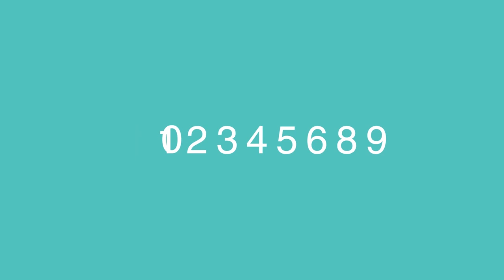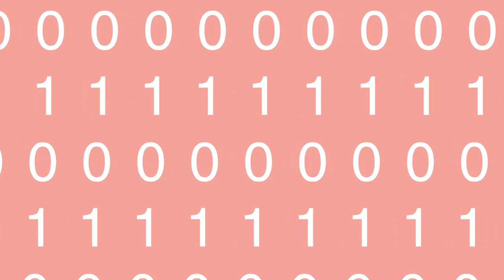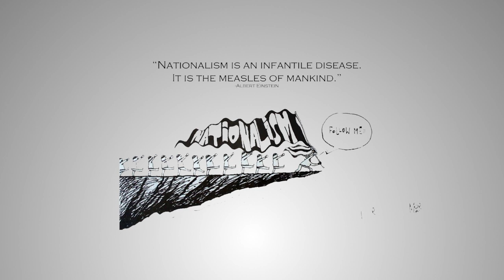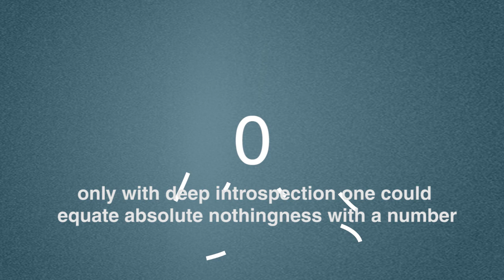The Real Value of Zero | Hindi | Mathematics | stuff hai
support "stuff hai" by joining channel membership for just ₹29/month and get exclusive perks
What if the true meaning zero was taught in our Maths class, would Maths be still boring?

Recommended Reading: Finding Zero: A Mathematician's Odyssey to Uncover Origins of Numbers

My Microphone